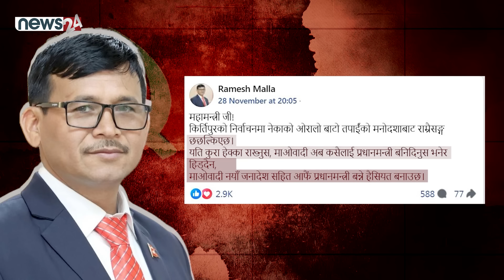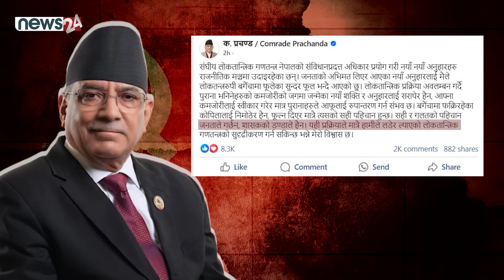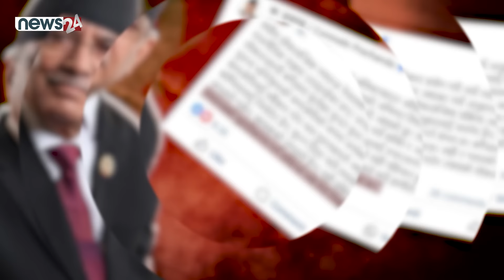गगनप्रति प्रचण्डको दया, नयाँप्रति अनुराग ! ओली सरकारको आयु कित ? - CROSS CHECK